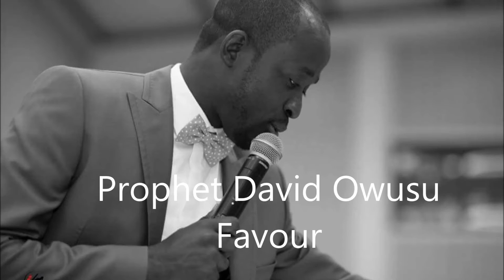Prophet David Owusu -Overcoming Struggles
Be blessed as Prophet continues his SermonTeaching on Favour.
You can follow on:
Twitter & Periscope:@DKWUSU